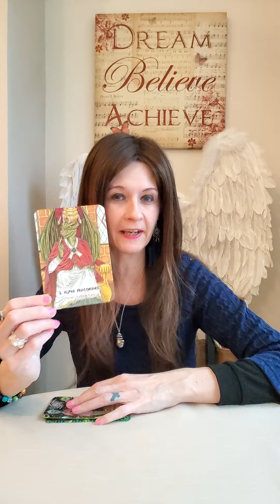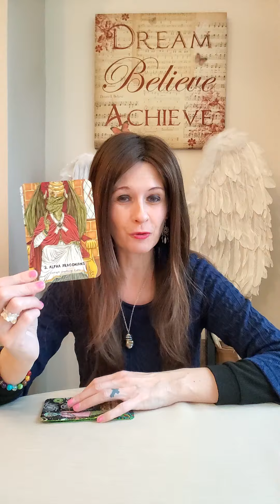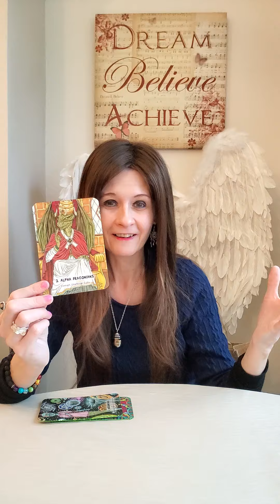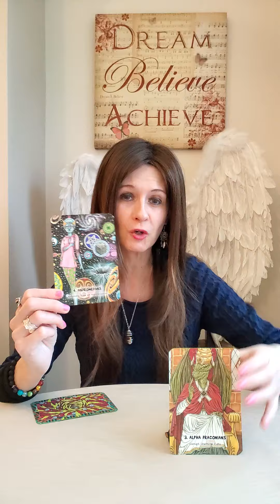Daily Twin Flame Angel Message Thursday 26 January 2023 😇 You Know Your Truth 🙏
💛 Mystic Martian Oracle by Lisa Porter